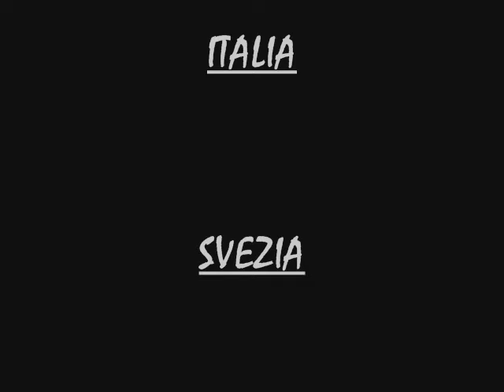TRAMONTI.wmv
FOTO ITALIA GRECIA SVIZZERA FRANCIA GERMANIA
SVEZIA